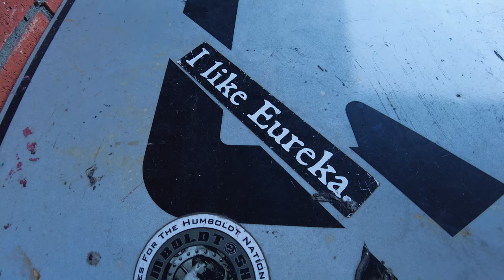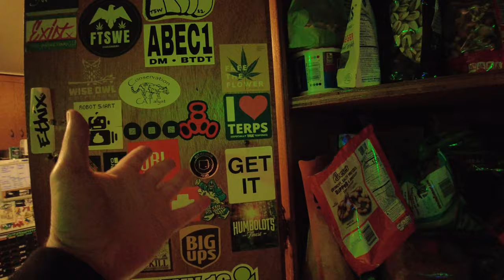I'm back and vloggier than EVER!!!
WENT TO VISIT SUPRDLUX THIS WEEKEND ) AND MUGSY! - AND I JUST REALIZED I'VE BEEN TYPING THIS IN ALL CAPS BUT NOW IT'S TOO LATE TO RE-WRITE IT ALL AND IT GET'S WORST WITH EACH WORD. ANYWAYS, I'M NOT YELLING, EXCEPT THIS PART: I LOVE YOU ALL! AND THANK YOU FOR ALL YOUR SUPPORT AND KINDNESS!!! I FEEL MUCH BETTER NOW :)